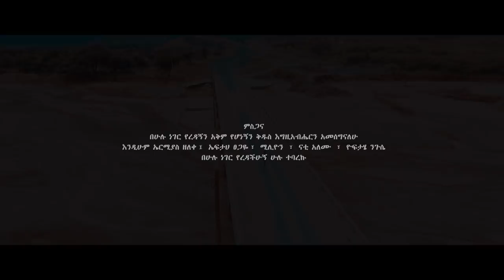Yohannes H/Gorgis | "Temamignew" ተማምኜው | New Amharic Gospel Song 2018(Official Video)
Kadosh Films Presents:
Singer: Yohannes H/Gorgis
Director: Eftah Tsegaye
Music Arrangments: Miheretab Workneh
MIxing: Beniyam Kefiyalew